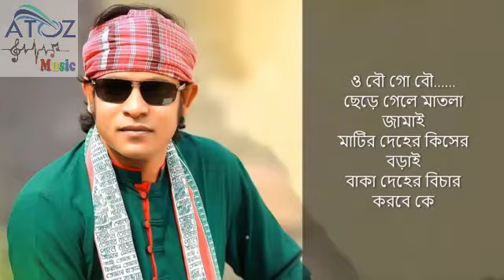Shona Bou Shunso Ni Ko